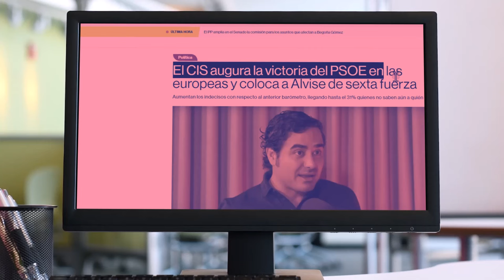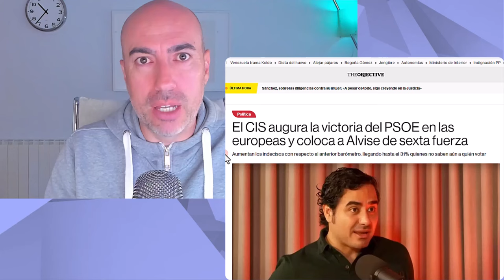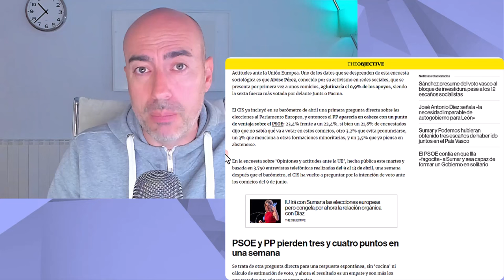📛 ALVISE CRECE SEGÚN EL CIS 📛 Psicólogo lo compara con el movimiento social de Milei en Argentina